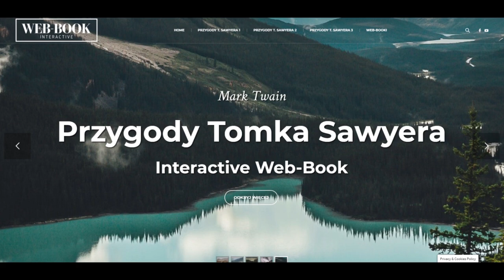Przygody Tomka Sawyera (rozdz. 10)